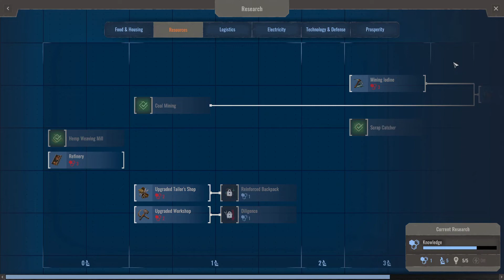Endzone - S03E10 - The last Expedition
Pretty soon, we'll be done with all expeditions, which frees up both settlers and food consumption. And it also gives us some nice additions.